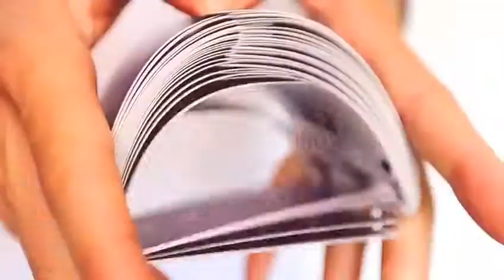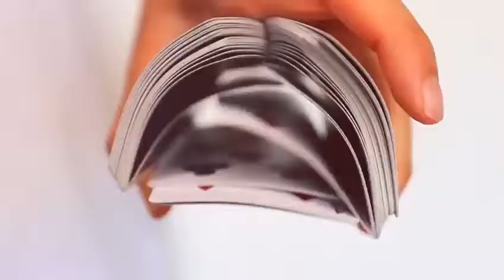Baraja Juan Tamariz